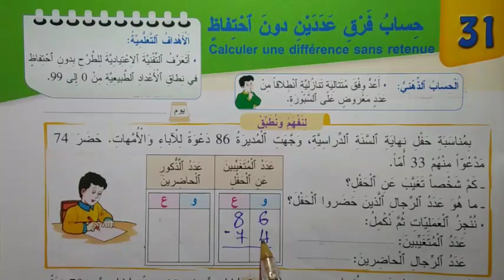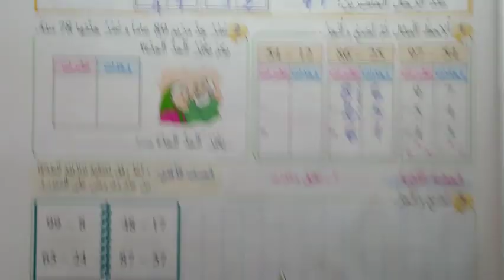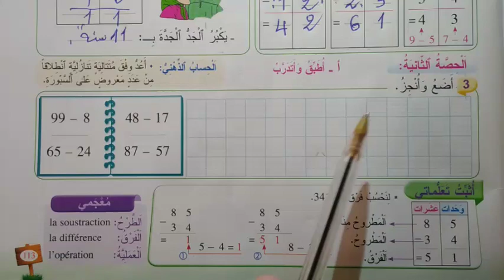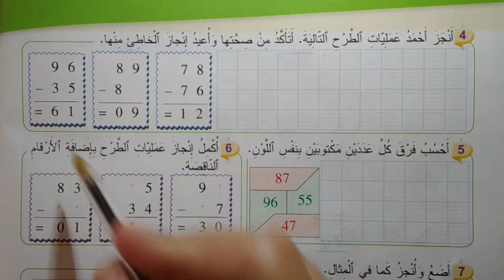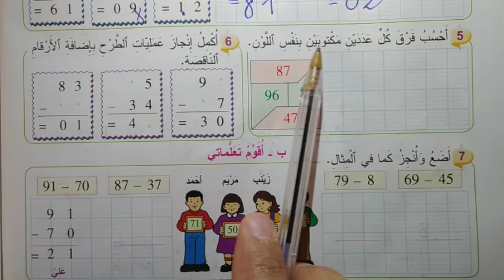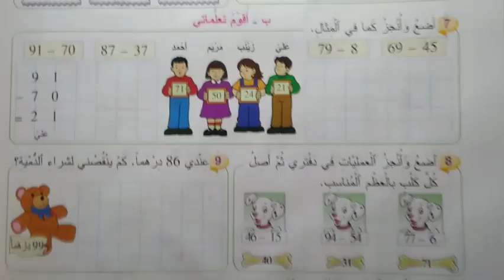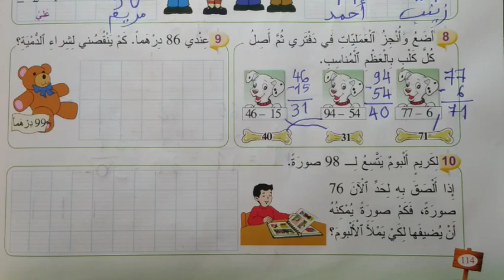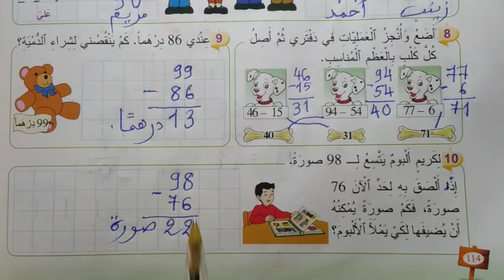حساب فرق عددين دون احتفاظ ص114/113 المفيد في الرياضيات المستوى الأول